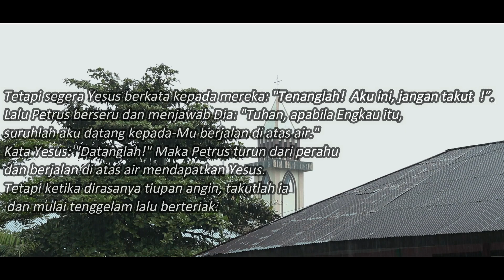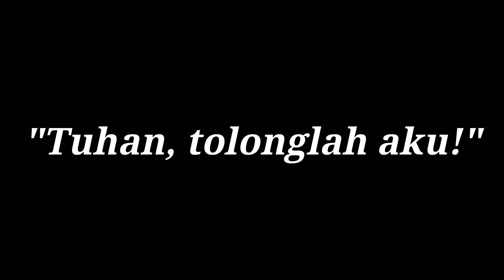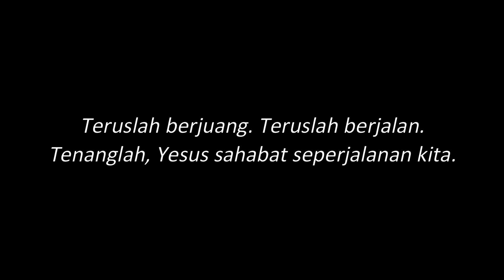"TUHAN, TOLONGLAH AKU!"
Jein adalah seorang guru SD di sebuah persekolahan Katolik. Pagi itu seperti biasa ia berangkat menuju sekolah. Semenjak tahun lalu ketika Covid-19 mewabah dan menjadi pandemi bagi negara ini, kegiatan belajar online menjadi hal yang sangat biasa. Walaupun begitu, masih ada saja masalah-masalah yang timbul akibat pembelajaran online ini.
Seperti hari itu ia masih mendapati ada muridnya yang tidak hadir dalam kelas online.
Mau tahu keseluruhan ceritanya?...tonton aja yuk.